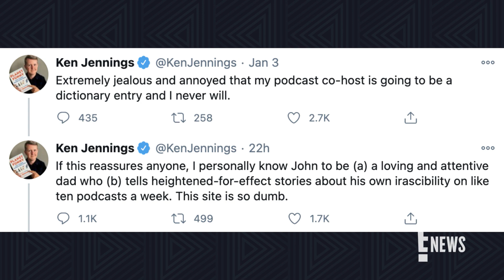Ken Jennings Defends John Roderick Over "Bean Dad" Controversy | E! News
The "Jeopardy!" champion takes to Twitter to defend his podcast cohost after his controversial parenting story goes viral. Watch!